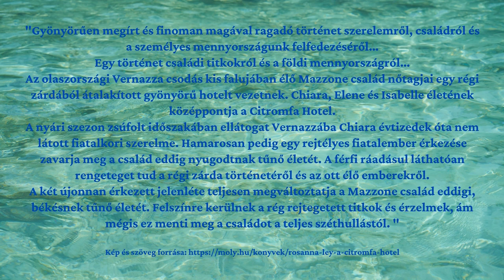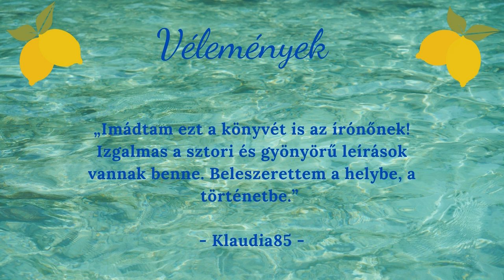Nyári könyvajánló_romantikus_A Citromfa Hotel